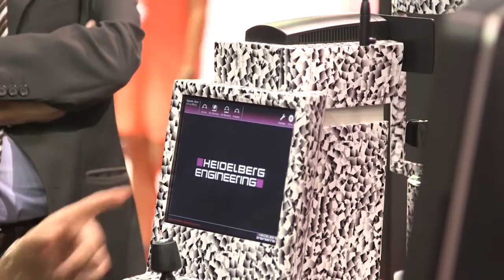Heidelberg Engineering´s Cataract and Refractive Imaging Platform* at ESCRS 2015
EyewireTV coverage of Heidelberg Engineering’s Cataract and Refractive Imaging Platform* presentation at ESCRS in Barcelona.
(* Under development and not for sale yet.)

This video may contain automatically generated subtitles, multi-language audio tracks, titles or descriptions created by YouTube. Heidelberg Engineering GmbH disclaims any responsibility or liability for the accuracy, completeness or reliability of any automatically generated translations or transcriptions. Information on the intended use can be found in the product manuals